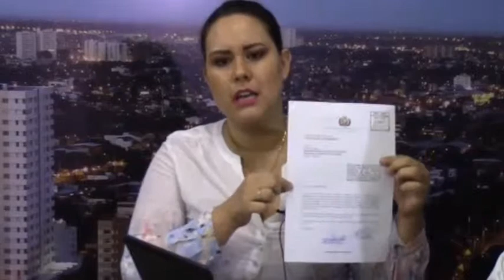Anelin Suarez no es candidata por ninguna sigla y se encuentra en actividades internacionales de de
Anelin Suarez no es candidata por ninguna  sigla y se encuentra en actividades internacionales de defensa del 21F, aunque ya han tenido varias oferta, según fuente cercana